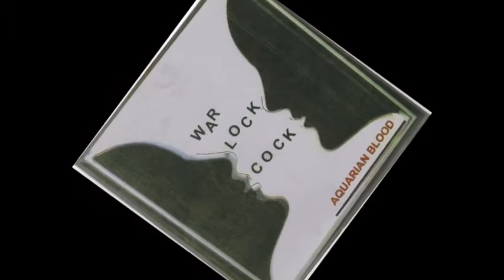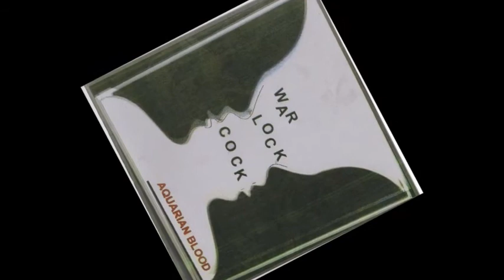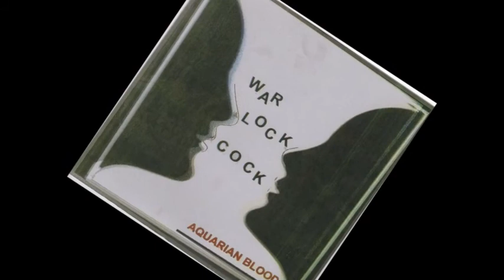AQUARIAN BLOOD - Freek [7-inch "Warlock Cock", 2016]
label: Pelican Pow Wow ‎